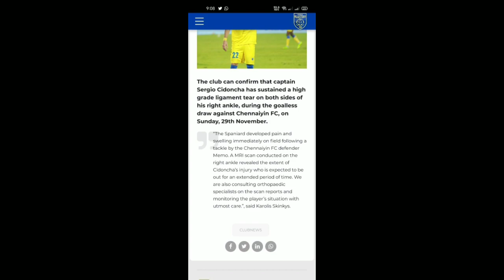Kerala blasters transfer news | Cido injury Update